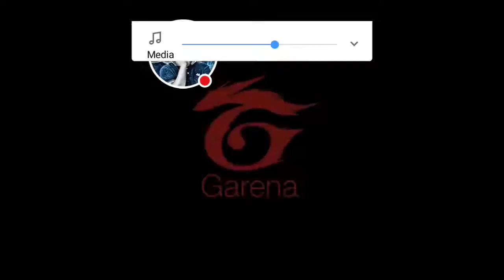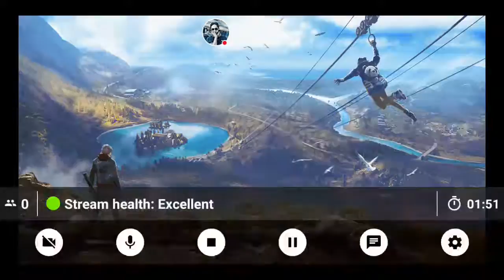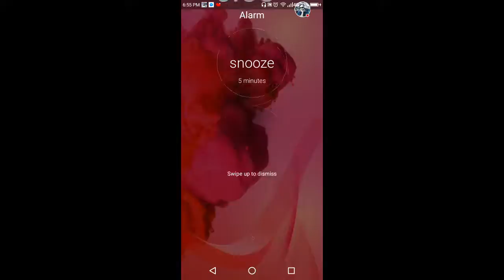kaleem like play free fire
agya nhi bilu ohi time